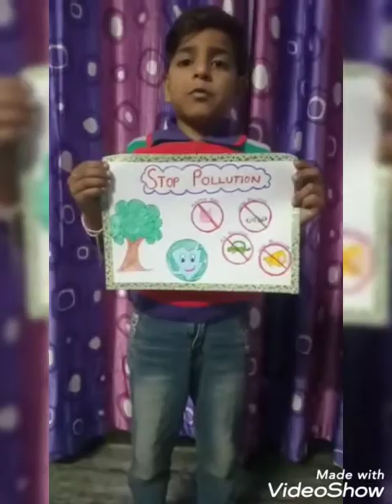Vardhman International Public School awares about Stop Pollution Day